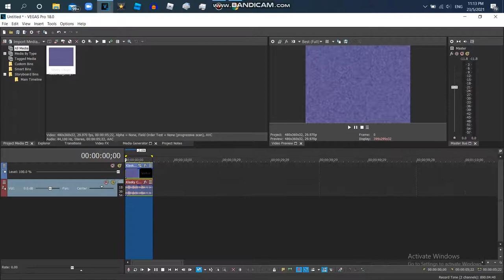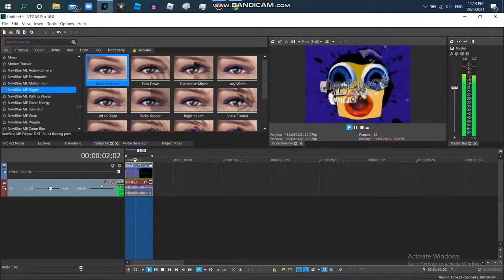How to Make 3D Ripple Using NewBlueFX